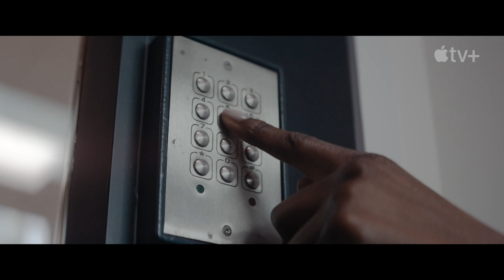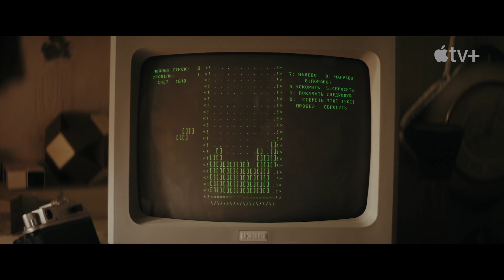TETRIS Trailer German Deutsch (2023) Apple TV+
„Tetris" startet am 31. März weltweit auf Apple TV+

Apple TV+ enthüllt den Trailer zum mit Spannung erwarteten Thriller „Tetris" mit Taron Egerton in der Hauptrolle.

„Tetris" erzählt die unglaubliche Geschichte, wie eines der bekanntesten Videospiele aller Zeiten zu begeisterten Spielerinnen und Spielern auf der ganzen Welt kam. Henk Rogers (Taron Egerton) entdeckt Tetris im Jahr 1988 und setzt seine ganze Existenz aufs Spiel, als er in die Sowjetunion reist. Er will sich mit dem Tetris-Erfinder Alexey Pajitnov (Nikita Efremov) zusammentun, um das Spiel den Massen zugänglich zu machen. Die wahre Geschichte hinter „Tetris" ist ein unerzählter Thriller aus der Zeit des Kalten Kriegs, voller intriganter Schurken, unwahrscheinlicher Helden und einem packenden Wettrennen bis zum Schluss.

© Apple TV+